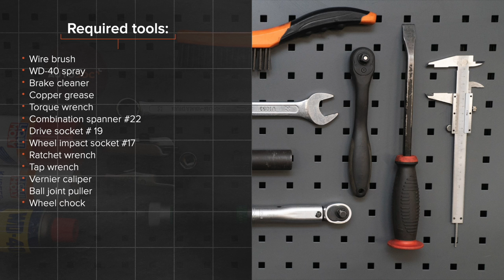Hvordan bytte endeledd på SEAT IBIZA 3 6L [AUTODOC-VIDEOLEKSJONER]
Hvordan bytte endeledd / styrekule på SEAT IBIZA 3 (6L) 1.4 Hatchback 2002–2009 [AUTODOC-VIDEOLEKSJONER]

Endeledd til kjøretøyet SEAT Córdoba II Saloon (6L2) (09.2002–11.2009) / SKODA Fabia I Hatchback (6Y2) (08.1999–03.2008) / SKODA Fabia II Hatchback –12.2014) / SKODA Roomster (5J) (03.2006–05.2015) / VW Polo IV Hatchback (9N) (10.2001–11.2009) bør som regel erstattes i én og samme prosedyre. Det er imidlertid noen små forskjeller, på grunn av spesifikke egenskaper ved kjøretøyets design.

0:00 — SEAT IBIZA 3 – endeledd / styrekule: trinn-for-trinn veiledning til utskifting
0:37 — Hev fronten på bilen og sikre den på støttene.
1:03 — Rens festene som kobler endeleddet til rattspindelen.
1:25 — Løsne låsemutteren som fester trekkstangenden til strekkstangen.
1:37 — Koble strekkstangenden fra styrespindelen.
2:36 — Skru på festemutteren som kobler endeleddet til rattspindelen.
2:46 — Stram strekkstangendens låsemutter.
3:28 — Skru inn boltene.